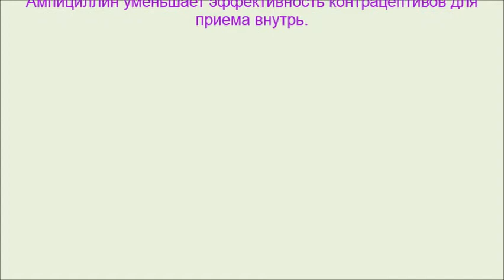Ампициллин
Антибиотик группы полусинтетических пенициллинов широкого спектра действия. Оказывает бактерицидное действие за счет подавления синтеза клеточной стенки бактерий.